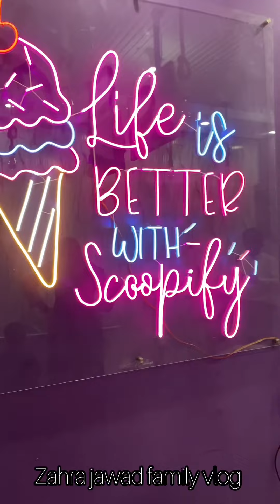Helo everyone my new mini vlog plz watch and share love u All❤️